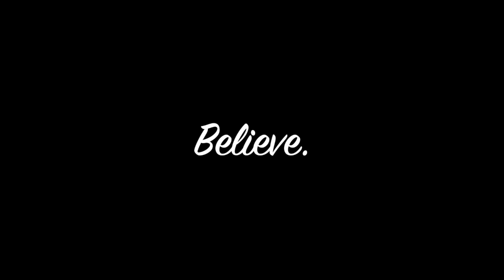A Message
This video is about A Message